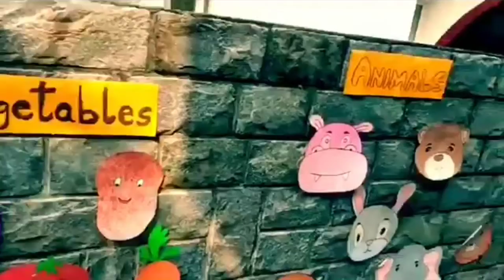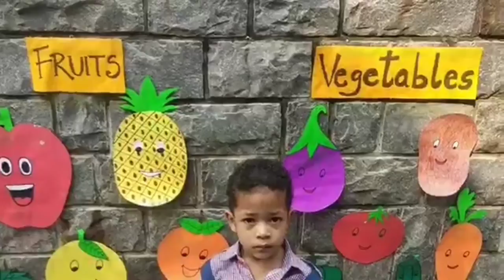Pari_First Day Off School|Cocomelon Nursery Rhymes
First Day School Pari||Krishna Pride||Rajendra Nagar SBD GZB
Pari_First Day School|Cocomelon Nursery Rhymes
cocomelon first day of school